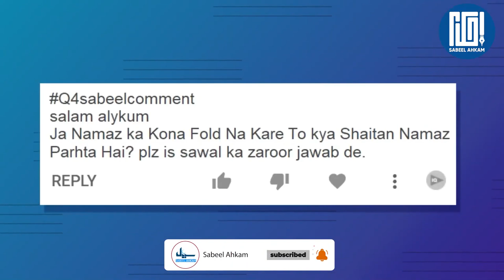youtube video #-9U8yGF9Fzk